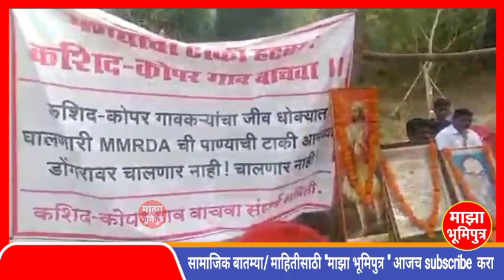साखळी उपोषणाचा १५ वा दिवस, गावांसाठी मागे नाही हटायचं ..!